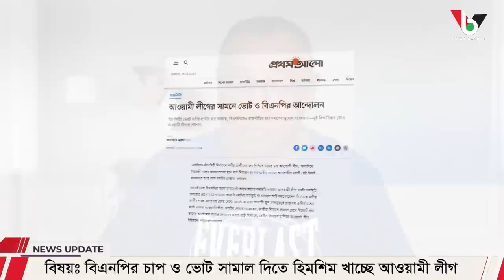বিএনপির চাপ ও ভোট সামাল দিতে হিমশিম খাচ্ছে আওয়ামী লীগ I Mostofa Feroz I Voice Bangla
বিএনপির চাপ ও ভোট সামাল দিতে হিমশিম খাচ্ছে আওয়ামী লীগ

*** ANTI-PIRACY WARNING ***